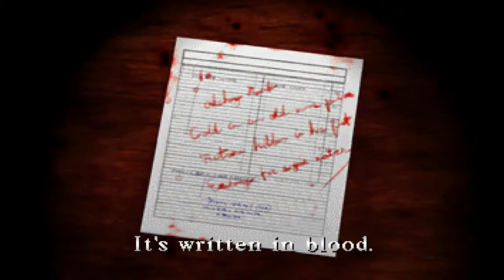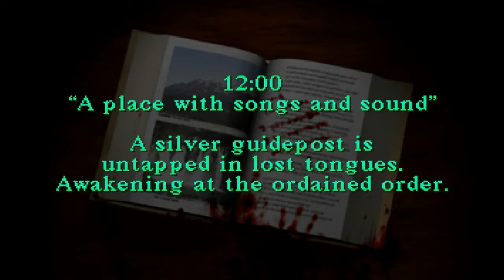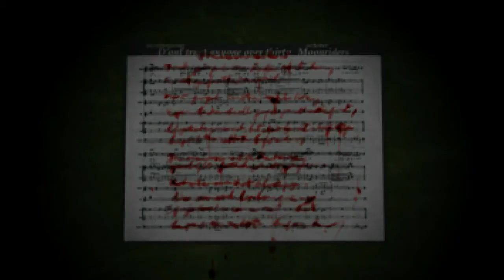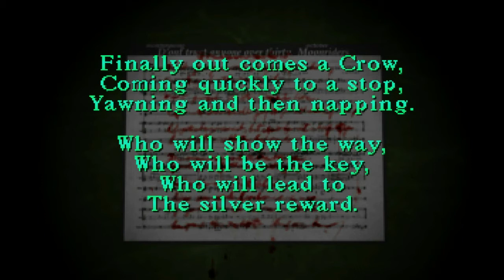MICK BOSS SILENT HILL 1 PART 3 - BACK TO SCHOOL